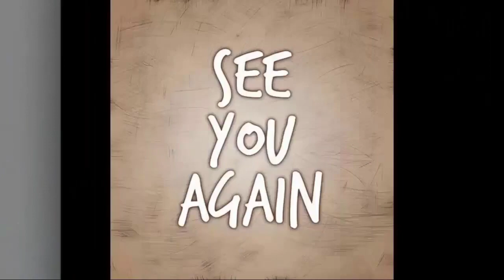Dante In Prison For His Efforts To Take Down Anna's Attacker| General Hospital Spoilers